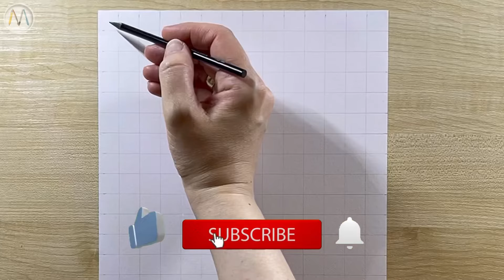How to draw Lloyd Ninjago Dragons Rising / Ninjago Lloyd drawing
Today we will draw Lloyd Garmadon from Ninjago Dragons Rising step by step!
Watch the video tutorial on drawing:
first we take a sheet of paper and draw a grid of 1.5 cm using a long ruler;
start drawing with simple pencil (HB);
erase the grid and colour it.
And either give a drawing to your friend or hang it on a wall, just like a personal creation of art!

Welcome to the channel where mom draws!
I love to draw, and I want drawing to be a hobby for you too.
I like to draw with hints, or with the help of a grid, or with the help of geometric shapes, with the help of different hint lines.
But sometimes things don’t work out... so maybe my drawing lessons can help you and you will draw easily and with pleasure!